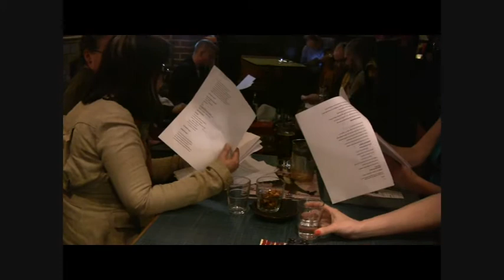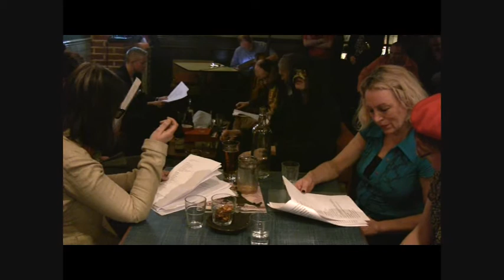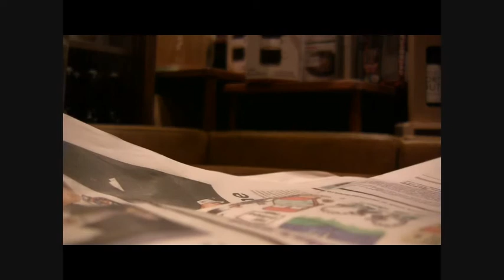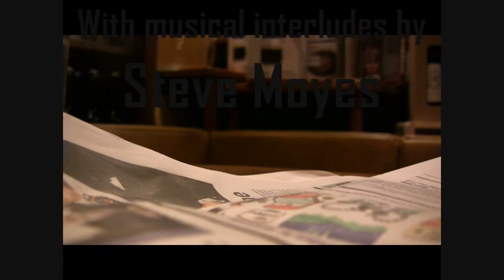the wires 2012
a group of friends performing jude cowen montague's (world news vision) work in progress 'the wires 2012' in wonderful brick lane cafe come music venue the full stop cafe. i play two sets with the a band (who didn't name the performances in their usual manner) plus a few short solo poetry performances too. the international wind up toy orchestra even make a brief (uncredited [my fault]) cameo appearance. was great fun! all credits on video.